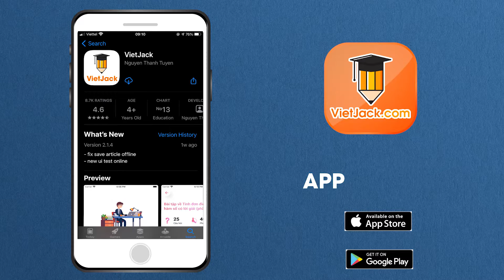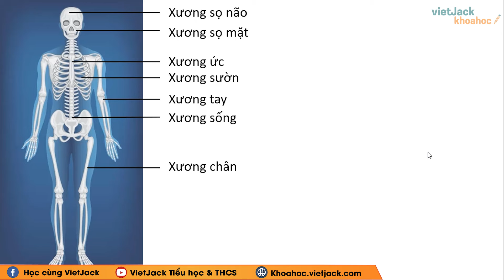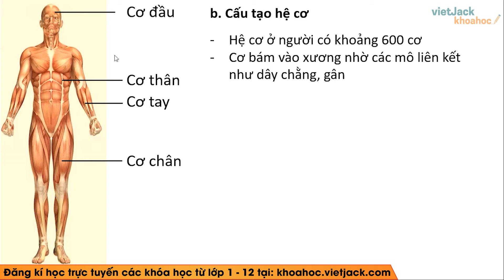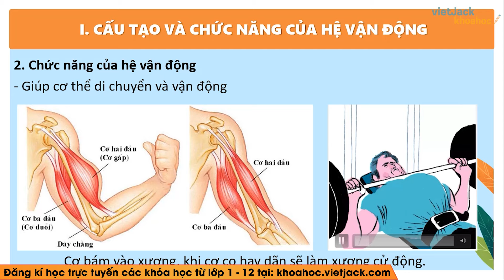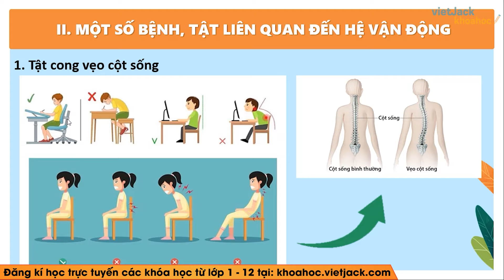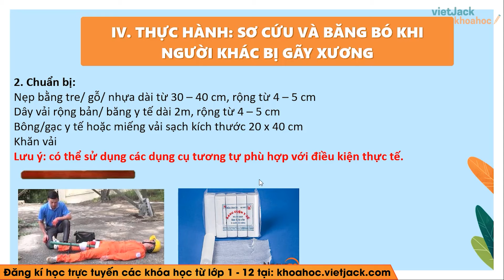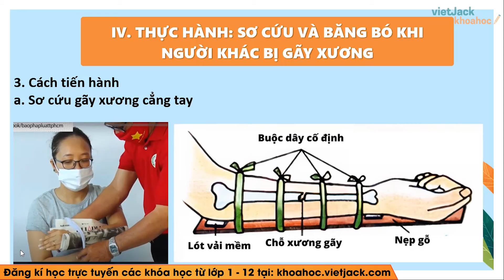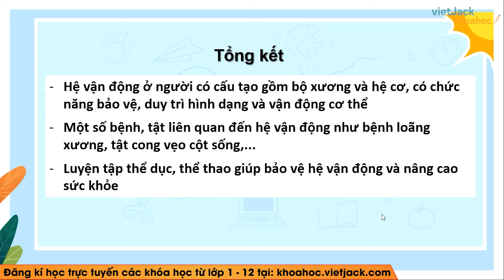Khoa học tự nhiên 8 Bài 31: Hệ vận động ở người | Kết nối tri thức (HAY NHẤT)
Hệ vận động ở người là bài học hay và có những bài tập hay trong chương trình học mới của Bộ Giáo dục - Kết nối tri thức - Khoa học tự nhiên 8. Qua đó, các em có nền tảng kiến thức tốt để giải nhanh các dạng bài tập liên quan. Video này, cô cũng sẽ giải tất cả các bài tập của bài học này trong sách. Chú ý theo dõi bài học cùng cô nhé!

00:00 Giới thiệu
01:24 1. Cấu tạo và chức năng của hệ vận động
14:05 2. Một số bệnh, tật liên quan đến hệ vận động
18:05 3. Ý nghĩa của tập thể dục, thể thao
19:43. 4. Thực hành sơ cứu và băng bó khi người khác bị gãy xương
26:58 Củng cố
28:04 Tổng kết